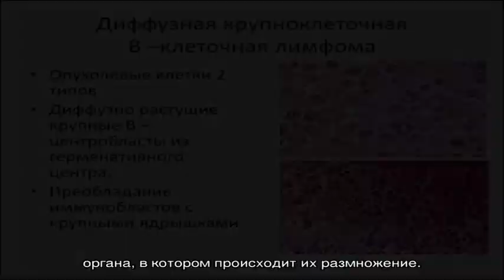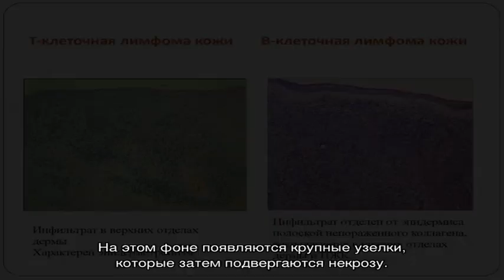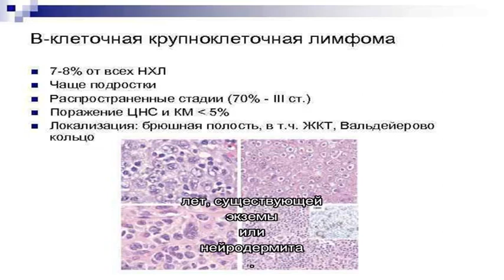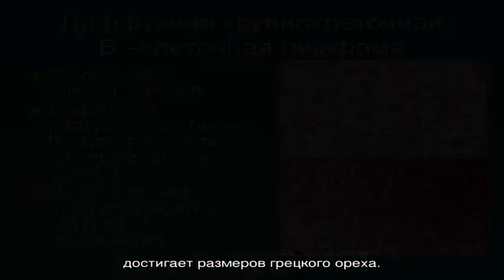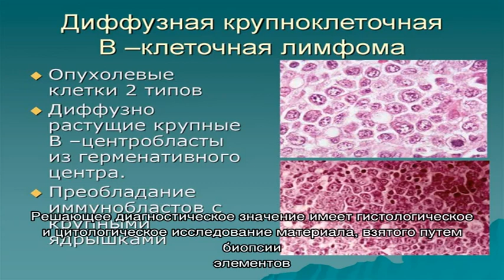Лимфома кожи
Лимфома кожи. Симптомы. Диагностика. Что делать при диагнозе лимфома кожи. Консервативное лечение и операции. Платные и бесплатные клиники, в которых лечится лимфома кожи.